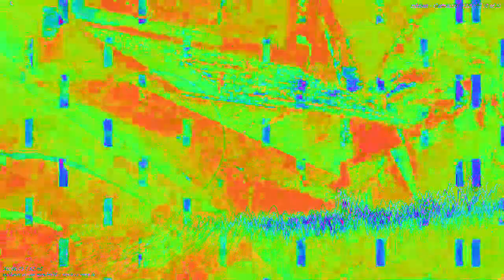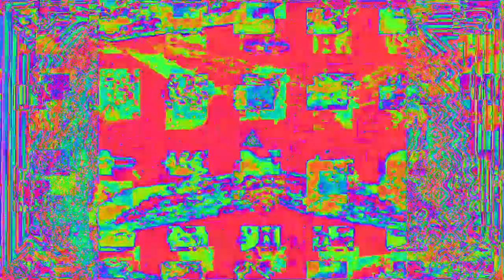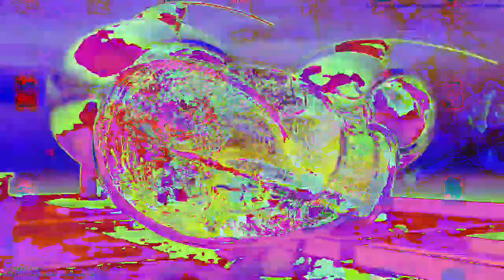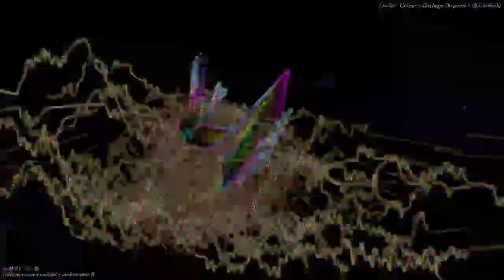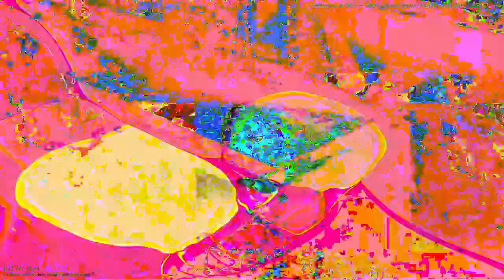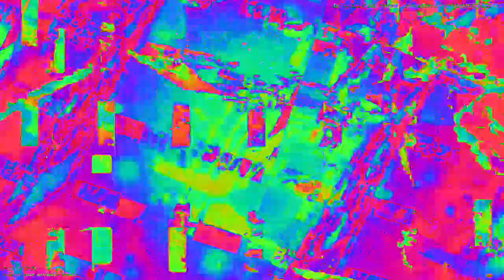Movie 23 02 05 12h44m14s 33:33 video mixes new audio reactions changing parameter settings.